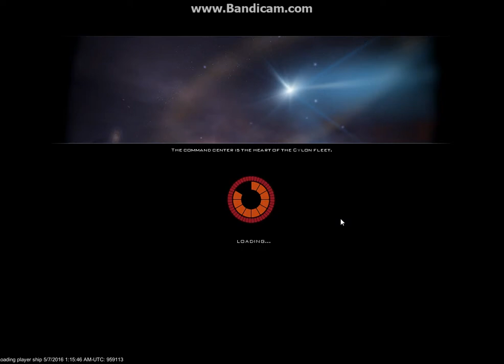BSGO Cylon Line gameplay and fleet battle.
I like this game and this is just some of the stuff I play when im not with you all on TS. -DarkLocust